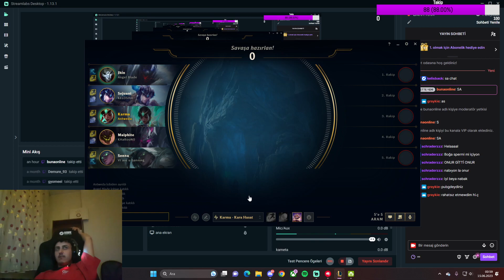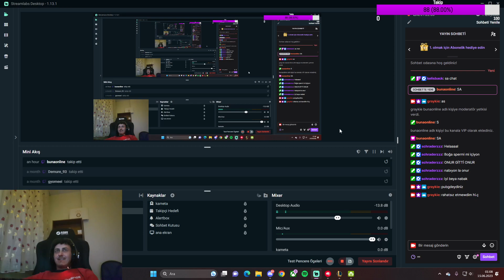BİZİM KARMA VURMUYO A - LEAGUE OF LEGENDS